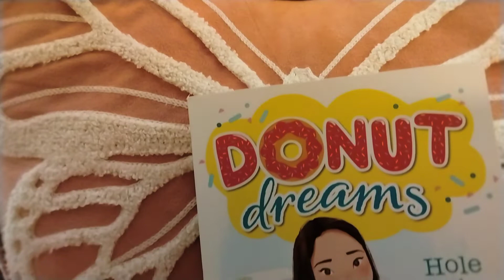donut dreams: Hole In The Middle book review